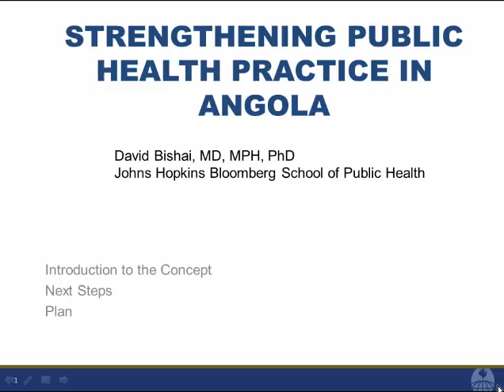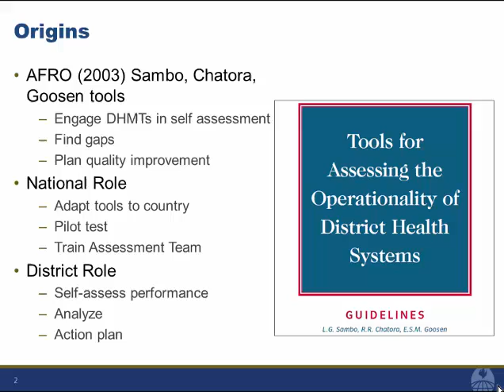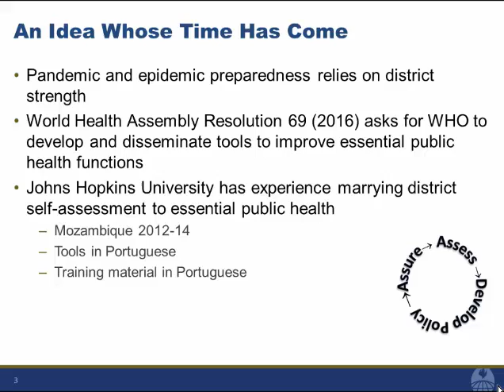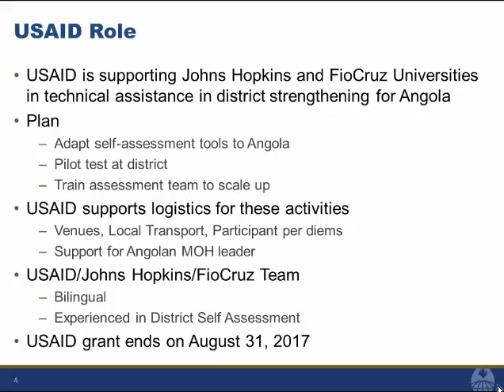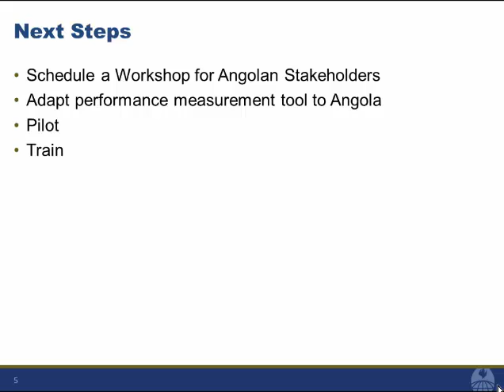EPHF Plan Jan2017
Description of USAID project to help Angolan districts carry out performance strengthening exercises